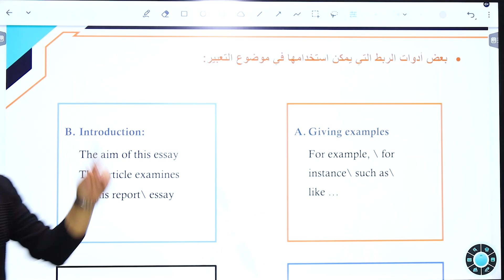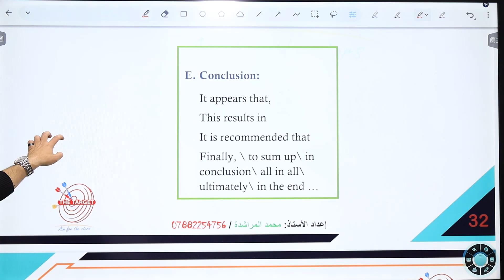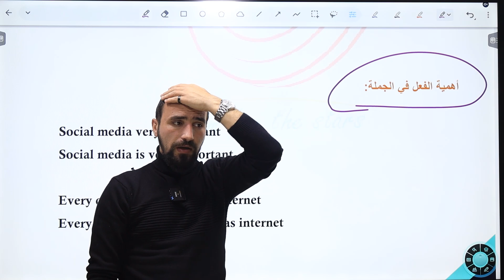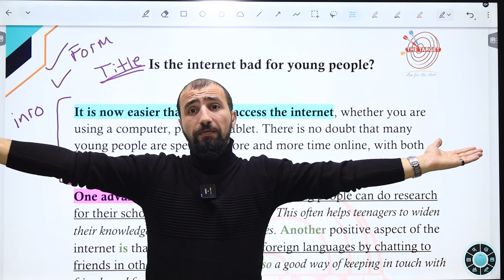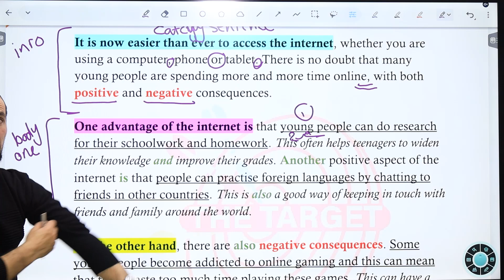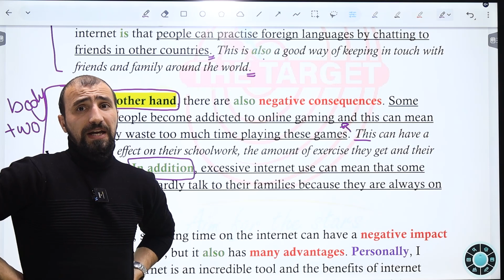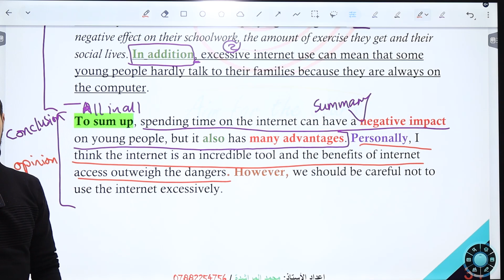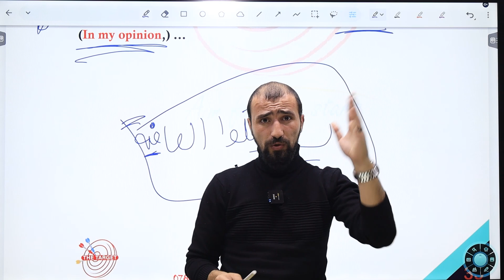أ. محمد المراشدة /free writing-الكتابة الحرة part (2)